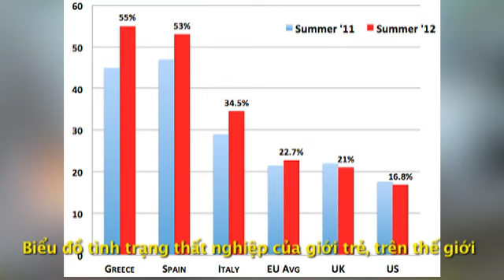KIM NHUNG SHOW: Bạo Loạn Tại Thụy Điển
Trong hơn một tuần qua, báo chí lan tràn hình ảnh các nhóm thanh niên gốc nhập cư sống ở các khu phố bình dân ở ngoại ô Stockholm, thủ đô Thụy Điển, đã nổi loạn chống lại cảnh sát, đốt phá xe cộ, công trình công cộng. Những cảnh tượng bạo loạn trên đường phố Stockholm khiến thế giới sửng sốt vì Thụy Điển luôn được biết đến với một hình ảnh của một đất nước thanh bình vốn được tiếng là cởi mở, bao dung và từng được coi là một mô hình xã hội thành công trong Châu Âu. Mời các bạn theo dõi chương trình The Kim Nhung Show với kinh tế gia Nguyễn Xuân Nghĩa để có một cái nhìn sâu hơn tại sao lại có những cảnh tượng này xảy ra trong xã hội vốn luôn bình yên như Thụy Điển.